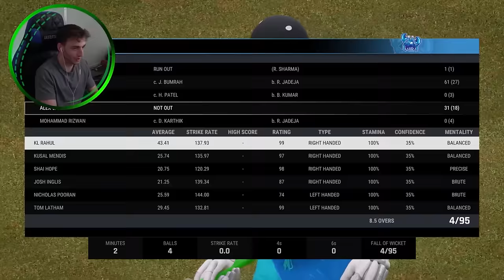Can we win a T20 with ONLY WICKETKEEPERS?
We've done all bowlers, we've done all batsmen, now it's up to the KEEPERS!